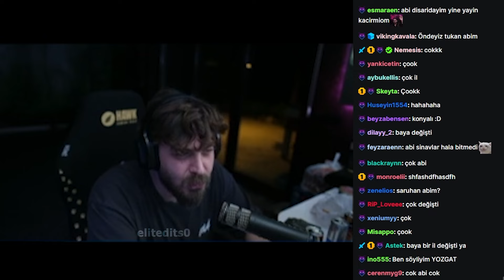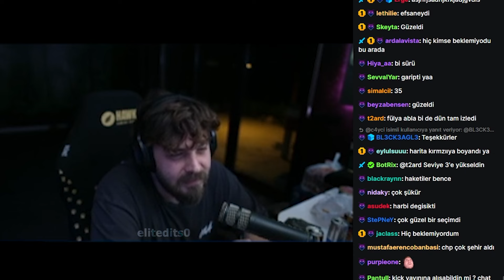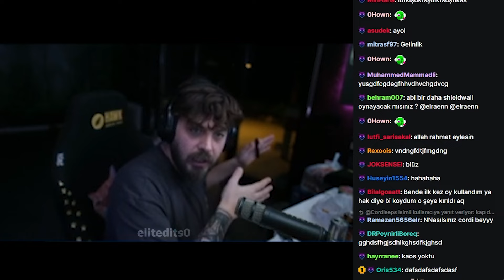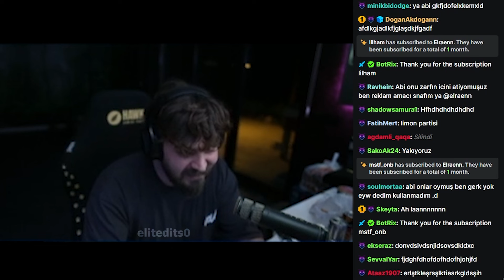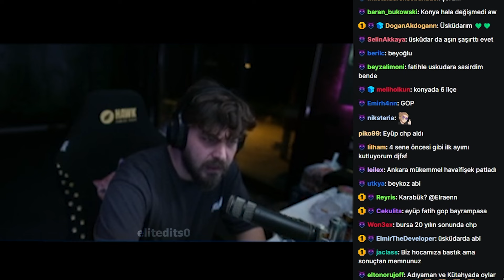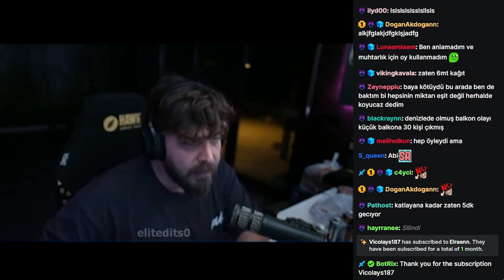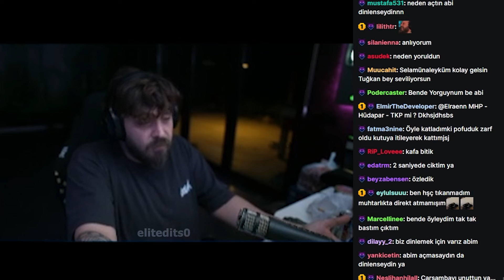Elraenn Seçim Günü Yaşadıklarını ve Düşüncelerini Anlatıyor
Videolarımızı izin almadan paylaşılması, credit verilmesi veya remiks yapılması kesinlikle yasaktır. Bu tür eylemlerde bulunanlara Telif Hakkı İhtarı atılacaktır ve geri çekilmeyecektir. Kanalınızda yaşanacak herhangi bir sorundan kanalımız sorumlu değildir.